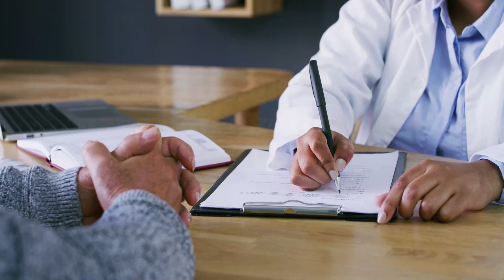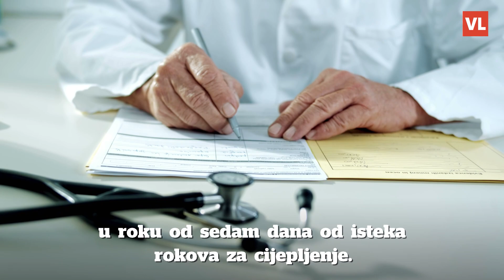Liječnici dobili upute što su obvezni napraviti ako pacijenti odbiju cijepljenje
Na adrese liječnika opće prakse jučer je stigao dopis Ministarstva zdravstva u kojem im se određuje obaveza organizacije i rasporeda rada na provođenju cijepljenja pacijenata protiv bolesti COVID-19. Ovom su odlukom zdravstveni radnici obavezni u roku od 15 radnih dana pozvati sve svoje pacijente starije od 65 godina koji nisu cijepljeni da se jave u njihovu ordinaciju radi provođenja cijepljenja, piše RTL.